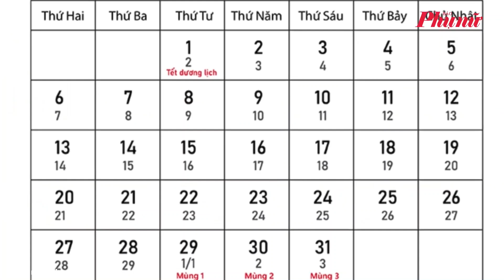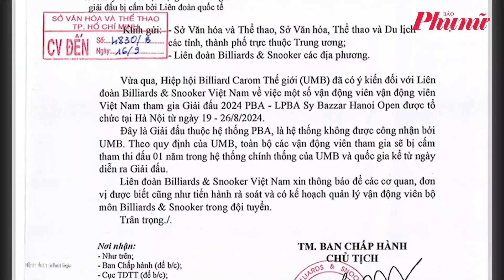Bản tin cuối ngày 17/9: Phu nhân Đại tướng Võ Nguyên Giáp qua đời | Báo Phụ Nữ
Phu nhân Đại tướng Võ Nguyên Giáp qua đời; Áp thấp nhiệt đới sẽ mạnh lên thành bão số 4, hướng thẳng miền Trung; Đề xuất nghỉ Tết Nguyên đán 2025 trong 9 ngày; Lễ hội Nghinh Ông Cần Giờ khai mạc gọn gàng, kêu gọi ủng hộ đồng bào vùng bão lũ... là những thông tin đáng chú ý hôm nay.